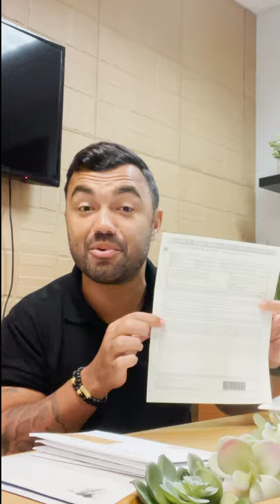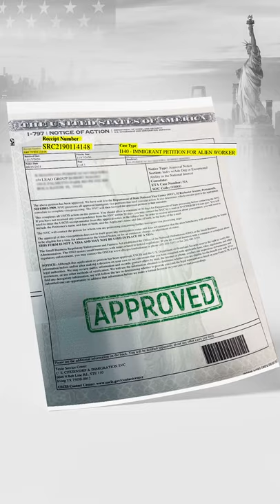EB-2 NIW APROVADO EM 11 MESES SEM FACULDADE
EB-2 NIW APROVADO EM 11 MESES!

✅ EB-2 NIW aprovado em 11 meses, sem RFE;
✅ Sem faculdade;
✅ Com mais de 10 anos de experiência;
✅ Processo consular (aguardando no Brasil)

Não coloque uma pedra no seu sonho achando que não tem chance de tirar do papel e realizar.

Com planejamento, dê o primeiro passo marcando uma consultoria com um dos nossos advogados.

Entre em contato com a nossa equipe de atendimento e marque hoje mesmo sua consultoria.